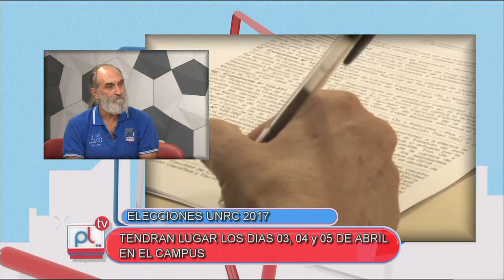PANTALLA LIBRE - ENRIQUE BERGAMO - ELECCIONES 2017 UNRC